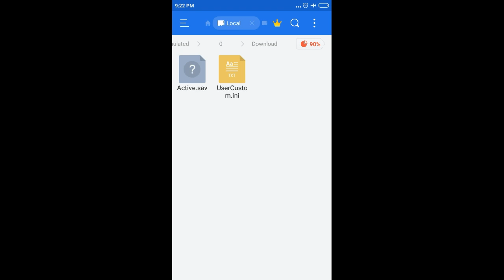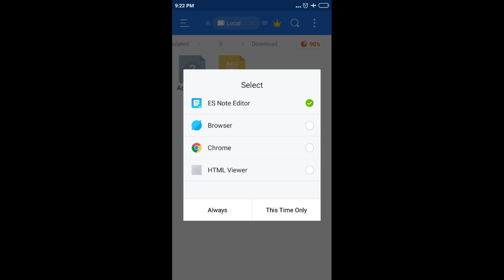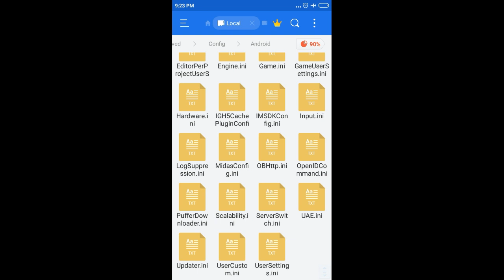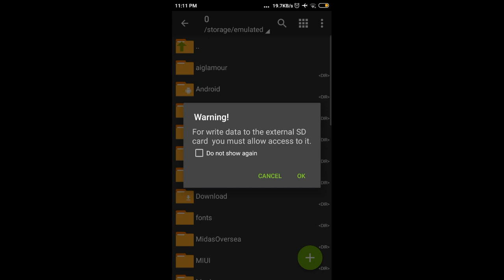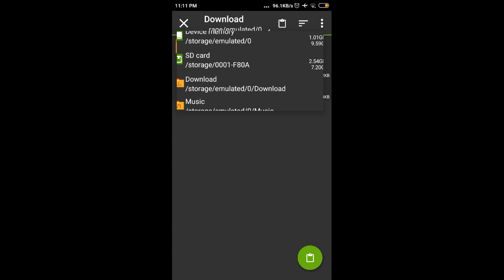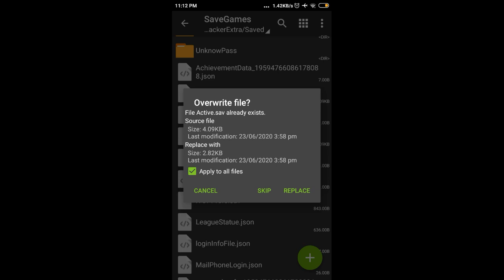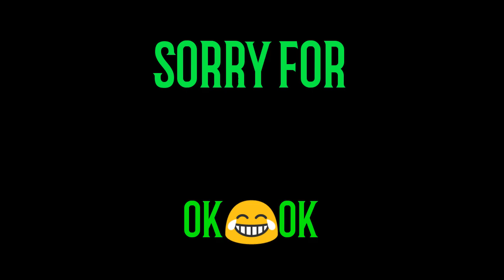How to fix lag in pubg mobile | Rendering lag fix | lag fix in 2GB RAM 100% | No ban |tricks & tips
how to reduce pubg lag.how to reduce pubg mobile lag in Android mobile
how to play pubg in 2GB RAM mobile phone
pubg mobile lag fix in Malayalam
pubg mobile lag fix Android mobile Malayalam
2GB RAM pubg mobile
2GB RAM pubg mobile lag fix

app links

zarchiver.

download file links

active.sav file link

UserCustom.ini file link

full watch video and do carefully

send me request and one chiken in pubg mobile ID.5319626453

video searching keywords

1#2GB RAM mobile lag fix in Malayalam
2.pubg mobile lag fix in Malayalam
3.pubg mobile lag fix in 2GB RAM
4.how to fix pubg mobile lag
5.2GB 3GB 4GB ram lag fix in pubg mobile
6.how to play pubg mobile in 2GB RAM mobile
7.how to fix pubg mobile lag
8.how to fix pubg mobile rendering
9.pubg mobile play in 2GB RAM mobile
10.pubg mobile play tricks and tips
11.pubg tricks and tips
12.2GB RAM tricks and tips
13.Pubgmobile lag fix Malayalam
14.pubg mobile lag fix
15.lag fix KR
16. pubg mobile lag fix without gfx tool
17. pubg mobile lag fix with config
18. config lag fix
19 pubg mobile lag fix with file changing
20 best gfx tool for pubg mobile
 pubg lite lag fix
pubg Korean lag fix
pubg mobileKorean version lag fix Malayalam
beta lag fix